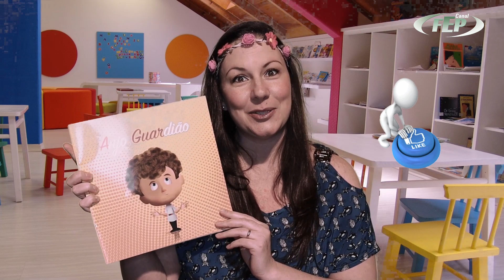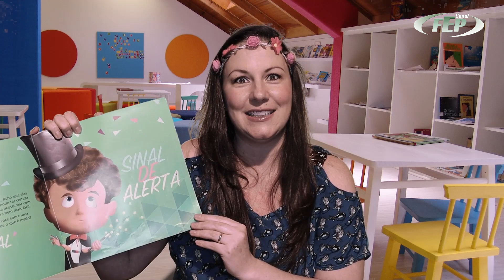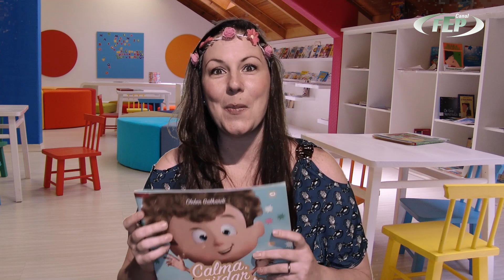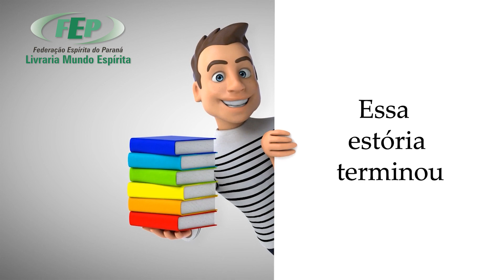Aguar. Você sabe o que é? - Momento de estória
Três livros de uma vez: Fervi por dentro, Tremi por dentro e Calma, vai dar tudo certo.
Você já ferveu por dentro? Como lidou com isso?
Já sentiu medo? O que aconteceu?
Calma, no final tudo dá certo.
E, o que Aguar tem com isso?
Assista ao vídeo e descubra.
Você já acessou a playlist Momento de estórias? Vá lá e divirta-se.